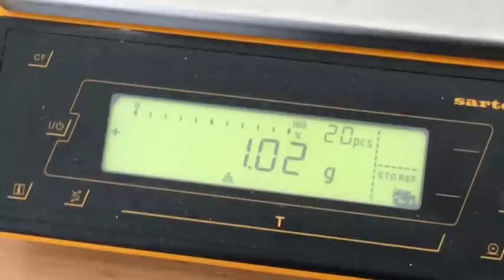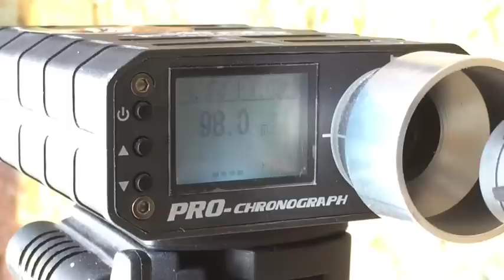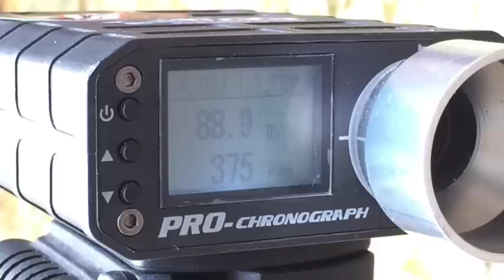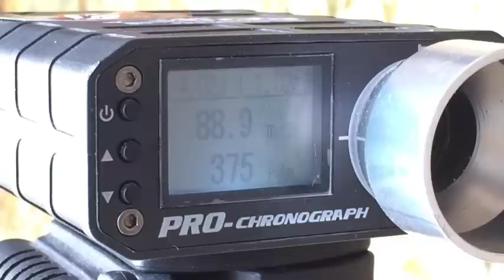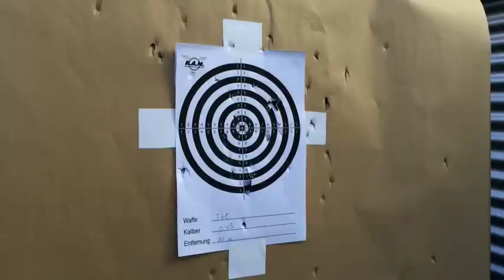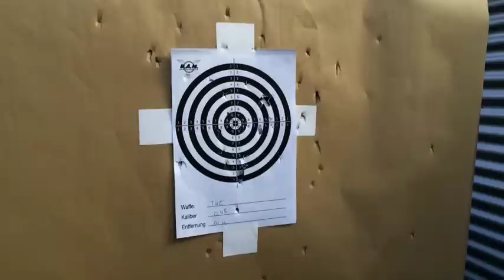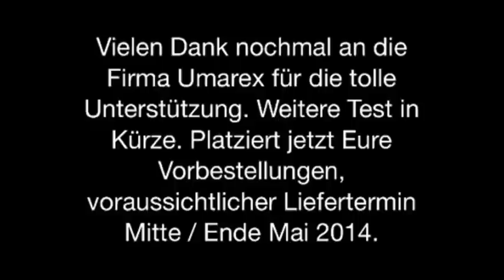T4E TM4 und TM4 RIS Real Action Marker Test - Review - RAM-SHOP24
Wir stellen exclusiv die neuen Real Action Marker der Firma Umarex vor! Es handelt sich um die T4E Serie TM4 und TM4 RIS. Ausgiebige Review mit präsentation, Ballistik, Handling, Beschusstests, usw. FROHE OSTERN!